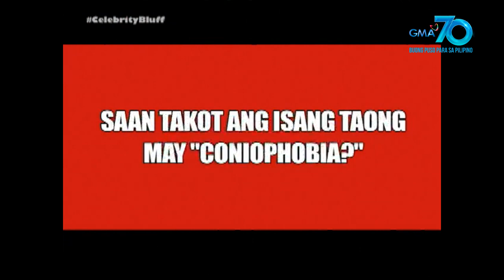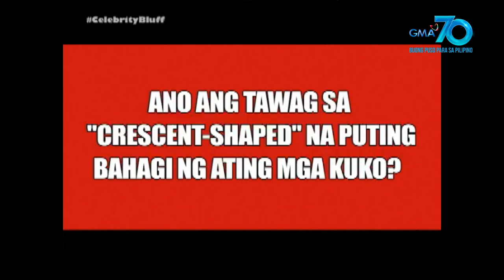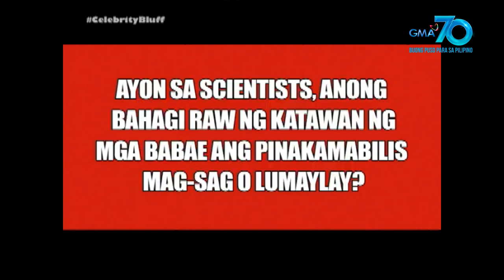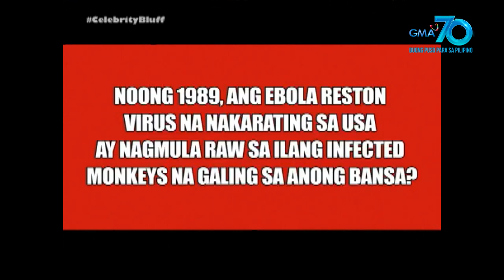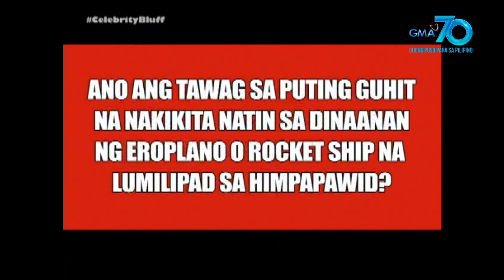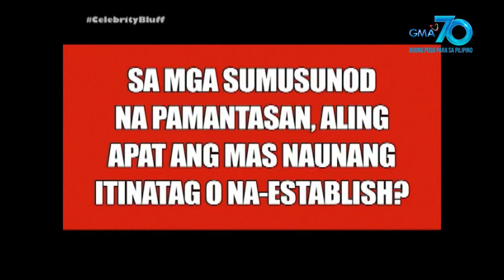Celebrity Bluff: Eugene Domingo, mapakilig kaya ni Alden Richards? | Full Episode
Kapansin-pansin ang matatamis na tinginan nina Kris Bernal at Alden Richards sa tuwing sila ay mag-uusap! Kapag kaya sinubukan ito ni Uge, ay kiligin siya? Tingnan natin!

Watch full episodes of 'Celebrity Bluff' and more exclusive comedy content from your favorite Kapuso artists only on YoüLOL!